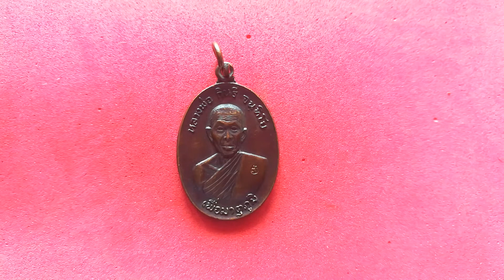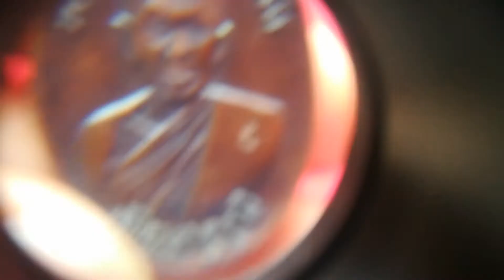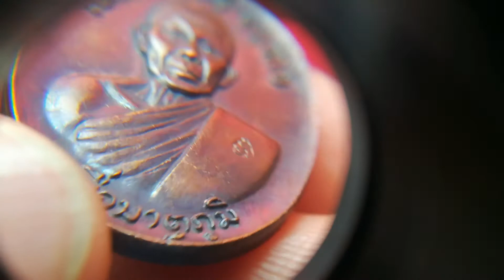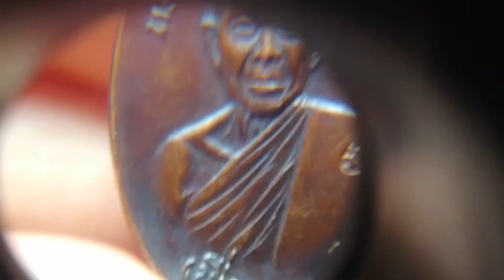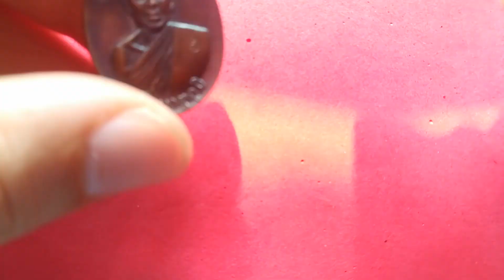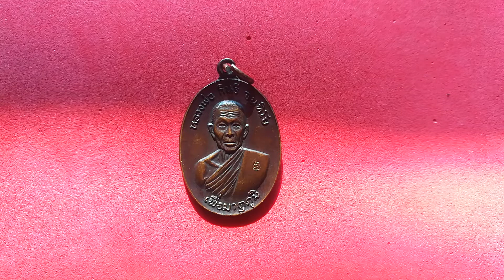เหรียญหลวงพ่อ กินรี รุ่นเพื่อมาตุภูมิ....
พระสายกรรมฐาน มีเหรียญไว้ติดตัวเป็นดีคับ. เหรียญนี้ยังไม่แรงน่าสะสมคับ